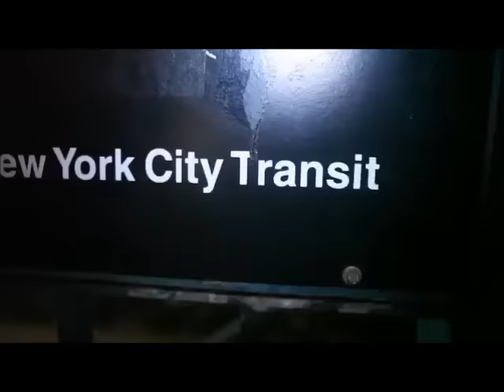Slaughterhouse - Freestyle {High Volume} (First Time On Hot 97 With Funkmaster Flex)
Slaughterhouse First Time Freestyling On Hot 97 With Funkmaster Flex!